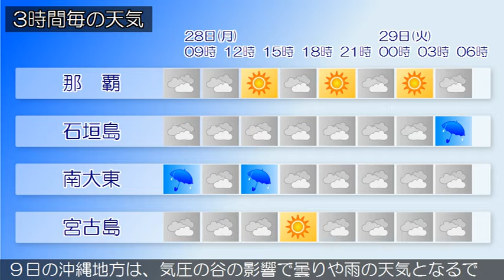2020/12/28 沖縄地方の天気予報 朝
沖縄地方は、気圧の谷や前線の影響で曇りや雨の天気となって
います。２８日の沖縄地方は、気圧の谷や前線の影響で曇りや
雨の天気となり、大東島地方では所により雷を伴うでしょう。
沖縄本島地方では、午後は晴れる時間帯もある見込みです。２
９日の沖縄地方は、気圧の谷の影響で曇りや雨の天気となるで
しょう。